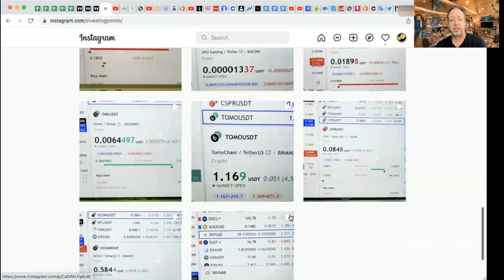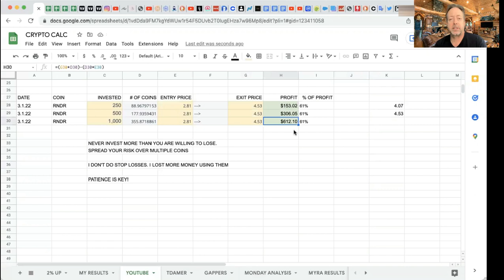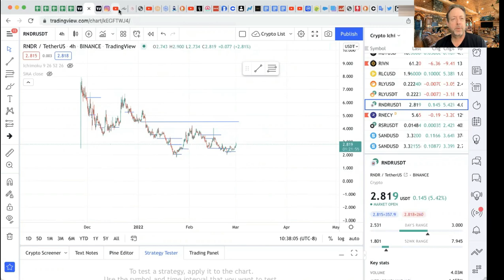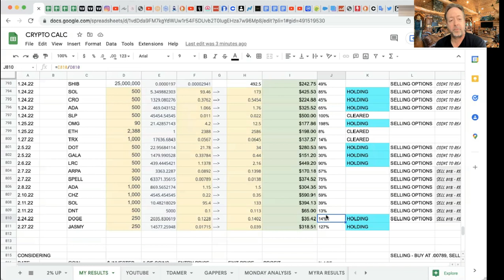RNDR USDT COIN PRICE PREDICTION BY RENDER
RNDR USDT Coin Price Prediction By Render Token.

Are you into investing in Crypto Currency?

Let's take a quick look at RNDR Coin to make a prediction whether it is a good time to buy.

We will use a few different indicators using the Trading View platform.  Indicators like the RSI (relative strength index), MACD, Ichimoku Cloud, SMA crossover, and more.

There are many ways to predict pricing for crypto currencies like RNDR from Render Network Token.